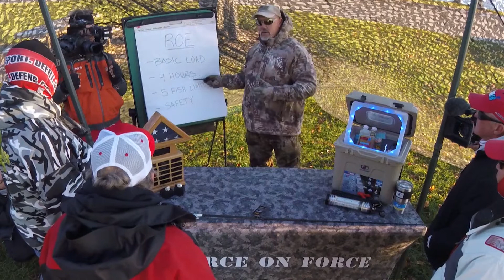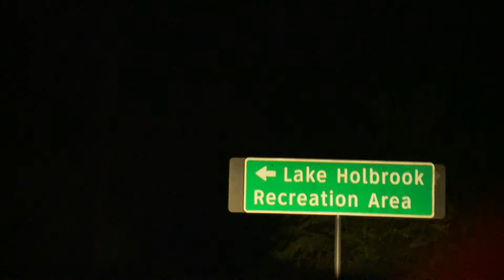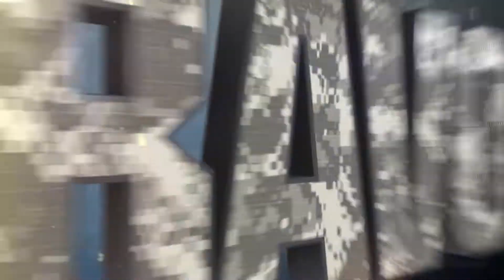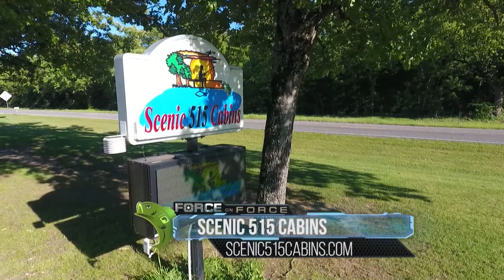ForceOnForce 2019 Episode 6